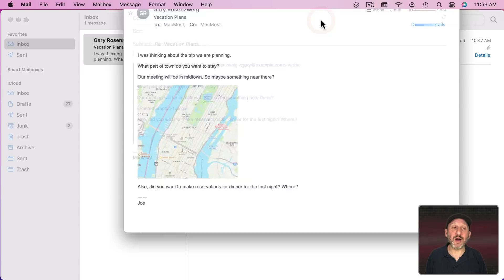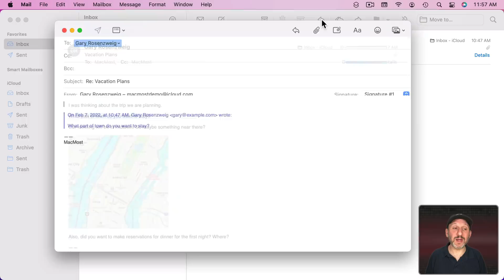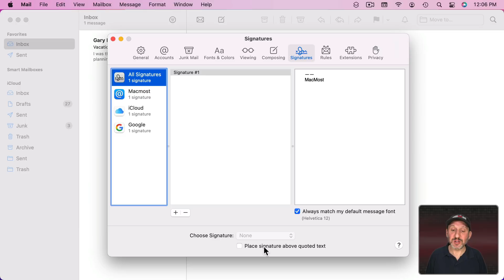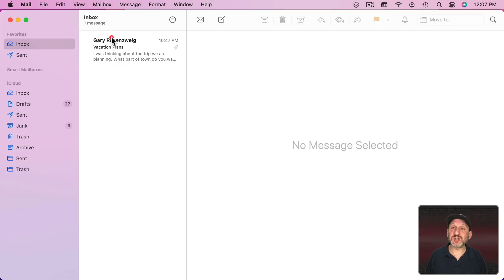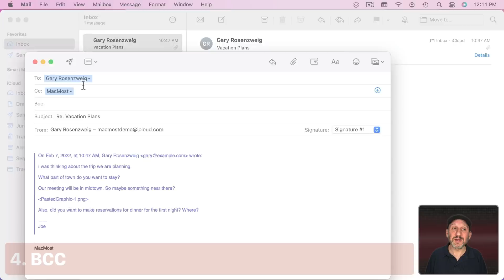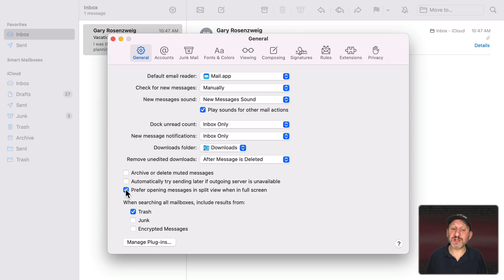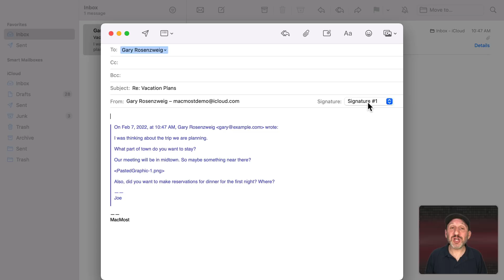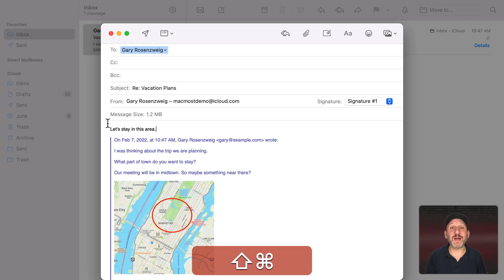7 Tips For Replying To Email On Your Mac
When replying to an email message, don't just quote the entire message and write a response at the top or the bottom. Instead quote the previous message thoughtfully, pay attention to details, and create a better result.

00:00 Intro
00:36 1. Quoting
03:49 2. Signature Placement
04:44 3. Reply To Everyone
06:02 4. BCC
06:41 5. Full Screen Mode Reply Windows
08:24 6. Signatures and Mail Accounts
09:22 7. Include and Markup Attachments